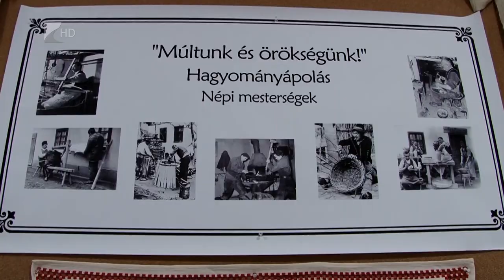Múltunk és Örökségünk az oviban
A hagyományőrzés rendszeres és tudatos beépítését már kisgyermek korban el kell kezdeni. Ezért tematikus projekthetet szerveztek az egyik fehérgyarmati óvodában. Kosarat fontak, kenyeret készítettek és a Kokas Banda két tagja is ellátogatott a gyerekekhez.